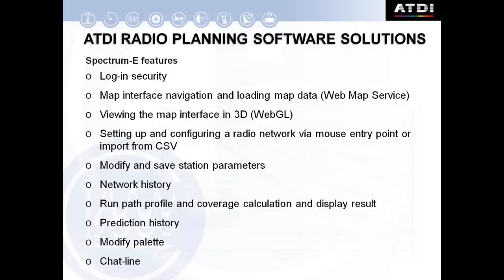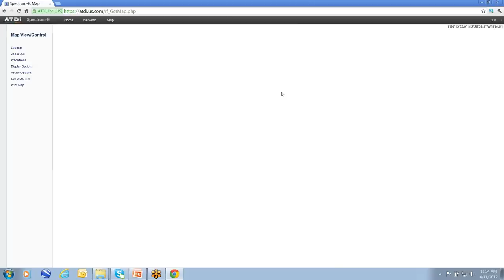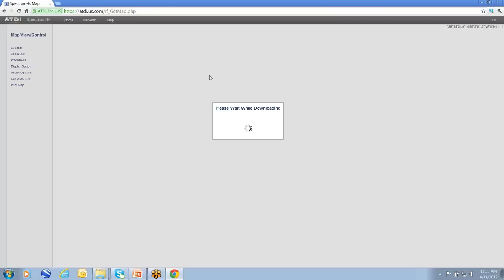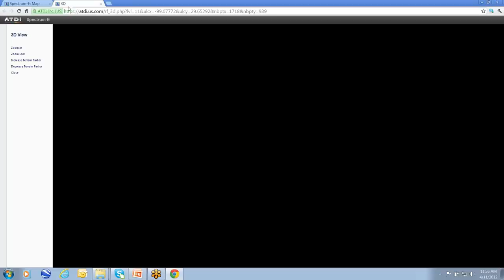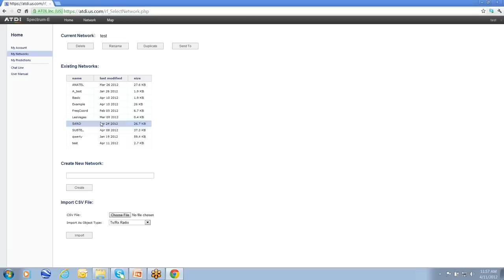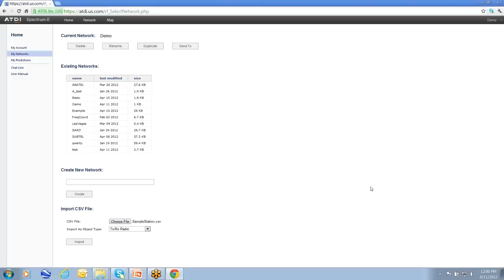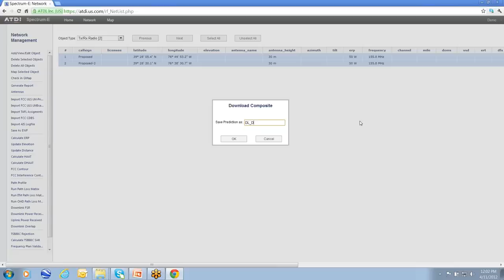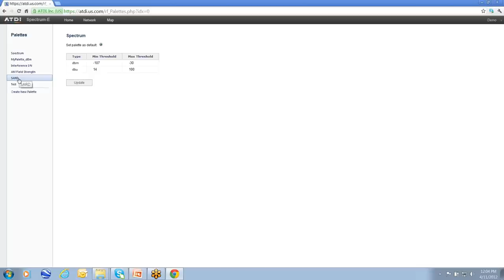Spectrum-E_Intro_Basics.wmv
Spectrum Engineering On-line! ATDI's first spectrum engineering web application. First video offers a general overview of the advantages of web applications as they pertain to spectrum engineering. Also includes a preview of the basics of the web application.